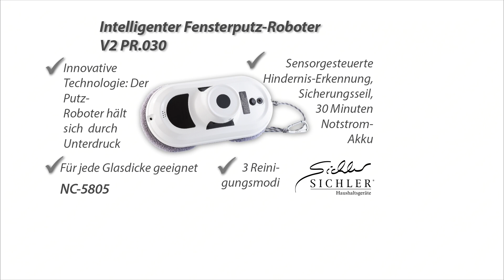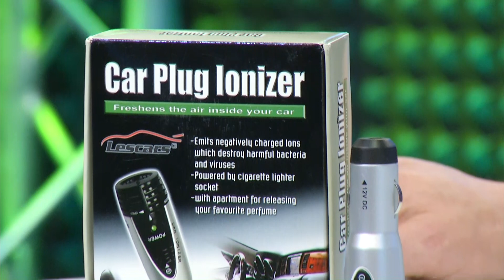Royal Gardineer Vollautomatischer Rasenmäher-Roboter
In diesem Video zeigen Ralf Janssen und Carsten Ruland alles rund um Fensterputzroboter & Luftionisator.

(00:00:30) Royal Gardineer Vollautomatischer Rasenmäher-Roboter
Ihr Mähroboter für den perfekten Rasen: Er arbeitet für Sie!
* Mäht und lädt komplett selbstständig
* 2 rotierende Messer: perfekter Schnitt
* Vollautomatischer Rasenmäher-Roboter: Ihr persönlicher Gartenhelfer für eine perfekt aussehende, gesunde Rasenfläche
* Toll auch für Allergiker: Sie schauen aus der Ferne zu!
* Für bis zu 1500 m²
* Robustes Gehäuse
* Schnittbreite: 28 cm
* Variable Schnitthöhe: 30 - 40 mm
* Sensoren: erkennen größere Hindernisse und Regen
* Leistungsstarker Akku: umweltfreundlicher Betrieb
*  Fährt nach ca. 2,5 Stunden Mähbetrieb selbstständig zur Ladestation
* Volle Kontrolle: startet per Fernbedienung
* 2 rotierende Messer: perfekter Schnitt
* Auch manuell bedienbar: perfekt für kleine Flächen
* Fernbedienung, Reichweite: 10-20 m
* Max. Geländesteigung: 30 %
* Wetterfest: IPX6
* Lautstärke: 74 dB
* Maße Mähroboter: 56 x 25 x 51 cm, wiegt 19,5 kg, Ladestation: 38,5 x 16 x 44,5 cm
* Rasenmäher-Roboter inkl. Ladestation mit Fixiernägeln, Begrenzungskabel (100 Meter) mit Fixierhaken, Netzteil, Fernbedienung und dt. Anleitung

(00:06:30) Sichler Staubwischroboter Basic PCR-1050 mit flexiblem Wischblatt
360° Hauptrad für Beweglichkeit in jede Richtung
* Einzigartig günstig und clever: passt sich jedem Boden automatisch an
* Für Trockenreinigung
* Variables, absenkendes Wischblatt: für eine gründlichere Reinigung
* Sichler Staubwischroboter Basic: wischt automatisch den Fußboden
* Für Trockenreinigung
* Variables, absenkendes Wischblatt: für eine gründlichere Reinigung auch auf Unebenheiten
* Hält lange durch: Wischdauer bis zu 8 Stunden ohne Batteriewechsel
* Slim-Design: arbeitet auch unter Schränken und unter dem Bett
*  Einfache Bedienung: 1 große Taste
* 360°-Rad: beweglich in alle Richtungen, leicht herausnehmbar zur Reinigung des Roboters
* Stromversorgung: benötigt: 4 Batterien des Typs AA (bitte dazu bestellen)
* Staubwischroboter inklusive 20 Einweg-Putztüchern und 1 Mikrofaser-Tuch

(00:10:30) Sichler - statt 369,90 EUR jetzt 189,99 EUR

(00:15:30) Sichler Fensterputzroboter (Fensterreiniger) - statt 419,90 EUR jetzt 219,99 EUR

(00:20:30) newgen medicals Luftionisator (Raumluft Ionisator) - statt 49,90 EUR jetzt 28,99 EUR

(00:24:30) infactory Solar-Luftreiniger und Ionisator für unterwegs
Die perfekte Mobil-Lösung: Reinigt die Luft überall, z.B. beim Camping
* Effektiver Rundum-Ionisator für unterwegs mit Solarzelle
* Ionisator: Bereichert die Luft mit negativ geladenen Ionen und bekämpft Gerüche hochwirksam mit Ozon
* Mit Akku: Draußen laden, drinnen Luft reinigen
* Ideal für den Camping-Urlaub: Benötigt keinen Stromanschluss und vertreibt den Mief aus dem Zelt
* 3-fach-Schalter (Betrieb, Akku laden, aus)
* Kompakte Maße: Durchmesser ca. 10,5 cm, Höhe 5 cm
* Inklusive 4 auswechselbaren NiMH-Akkus (AAA Micro)

(00:27:30) Lescars Kfz-Luftreiniger für 12-Volt-Zigarettenanzünder-Anschluss
Ganz natürlich: Immer fit und konzentriert im Auto durch den Luftreiniger
* Bekämpft Gerüche
* Für alle PKWs mit 12-Volt-Anschluss
* Besonders kompaktes Design
* Hocheffektiv: bereichert Luft mit negativ geladenen Ionen und bekämpft Gerüche hochwirksam
* LED zur Status-Anzeige
* Stromversorgung: 12-Volt-Zigarettenanzünder
* Ultrakompaktes Design: 110 x 25 mm